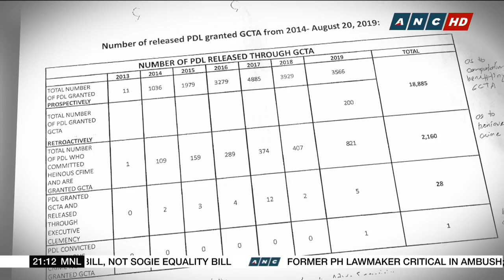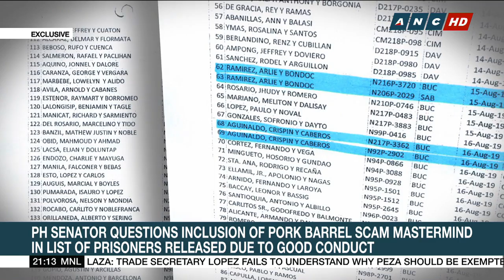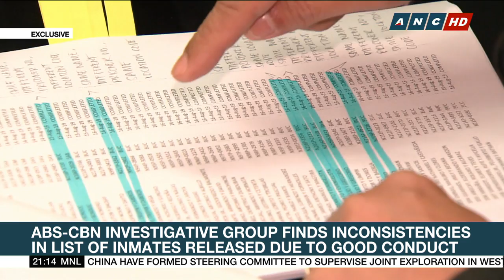Why is Janet Napoles on GCTA list? | ANC News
At least one senator is baffled by the inclusion of alleged pork barrel scam mastermind Janet Lim Napoles in the list of prisoners to be released due to good conduct. The list also has other inconsistencies. Henry Omaga-Diaz filed this exclusive report. - The World Tonight, ANC, September 11, 2019